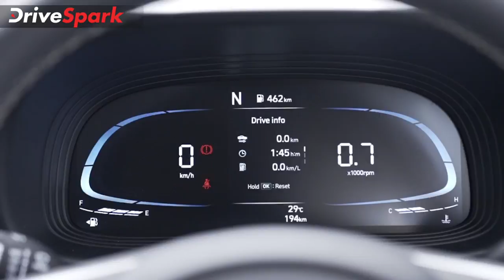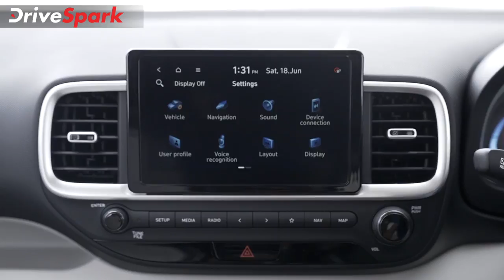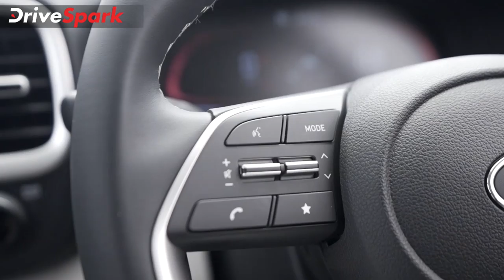Hyundai Venue KANNADA Review | Punith Bharadwaj | Review in Kannada | Car Reviews in Kannada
Hyundai Venue Review in Kannada by Punith Bharadwaj | ಹೊಸ ವೆನ್ಯೂ ಮಾದರಿಯು ಈ ವಿಭಾಗದಲ್ಲಿ ಮೊದಲ ಬಾರಿಗೆ ಹಿಂಭಾಗದ ಆಸನಗಳಲ್ಲಿ ಒರಗಿಕೊಳ್ಳಬಹುದಾದ ಸೌಲಭ್ಯ  ಹೊಂದಿದೆ. ಇದು ಮೂರು ಎಂಜಿನ್ ಆಯ್ಕೆಗಳೊಂದಿಗೆ ಈ ಹಿಂದಿನಂತೆ ಖರೀದಿಗೆ ಲಭ್ಯವಿದ್ದು, 2022ರ ಮಾದರಿಯಲ್ಲಿ ಬದಲಾದ ಅಂಶಗಳನ್ನು ಈ ವಿಮರ್ಶೆ ವಿಡಿಯೋದಲ್ಲಿ ನೋಡಬಹುದಾಗಿದೆ.